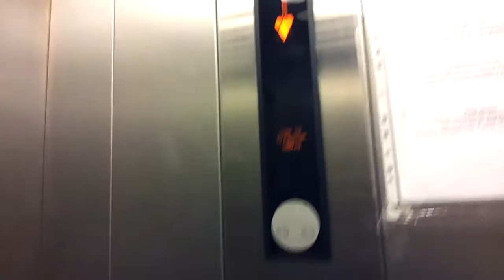Pirms Latviešu Biedrības sēdes Zinātņu Akadēmijā 20140410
LaBie.lv
LoveOrder.INFO